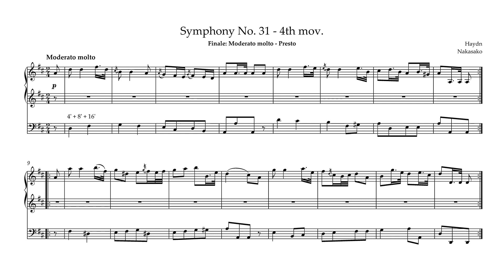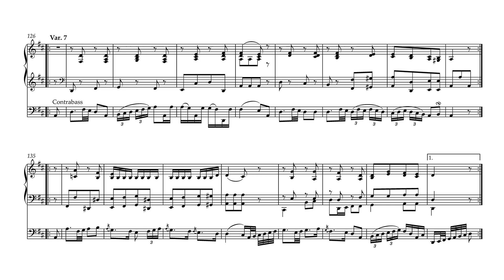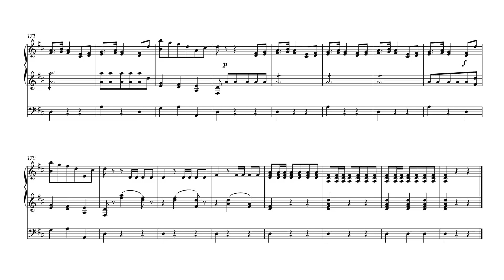Haydn - Symphony No. 31 4th mov. "Hornsignal" (Hob.I:31) on Organ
エステルハージ家の楽団は果たしてこの曲を喜んで弾いたのか嫌々弾いたのかが気になるところ。